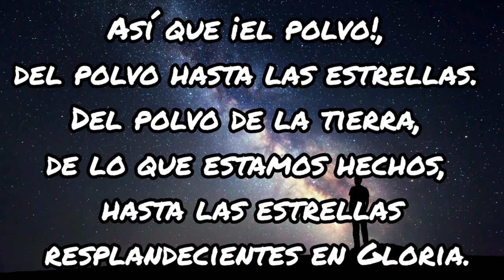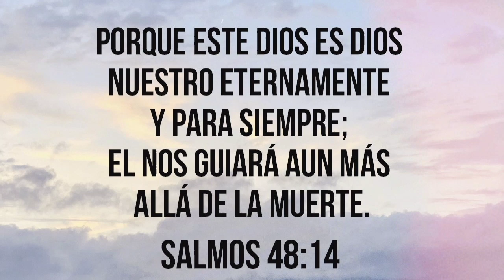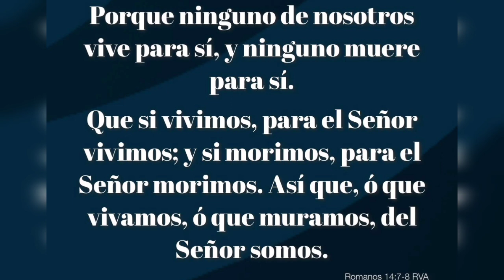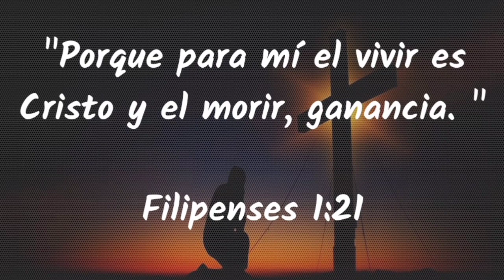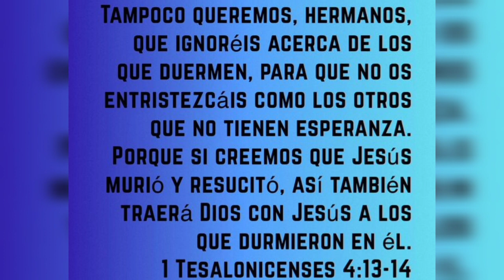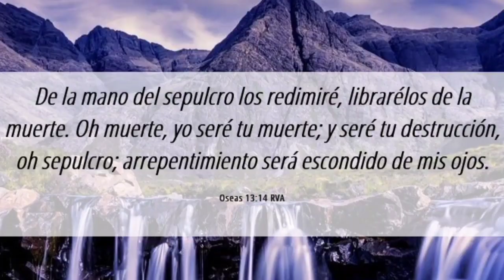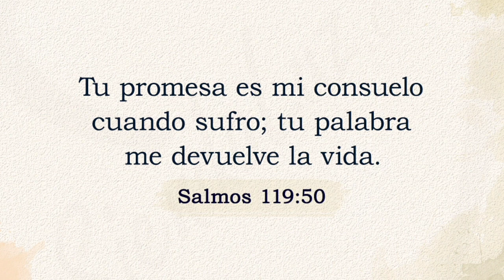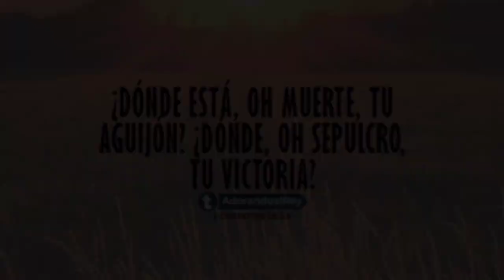Despedida de una Cristiana| Guerrera de FE | HASTA PRONTO...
Mis hno, del Tabernaculo Palabra viva, quiero agradecer profundamente, al gran apoyo y solidaridad, q nos dieron a nuestra familia, una despedida llena de honores, a una guerrera como fue mi abuelita y hna Laura Perez, gracias a los sindicos Marcelo Malte y Jhony Coral, a los diaconos Manuel y Olmedo Chuquizan, la hnita Lilia, y demas hnitas q estuvieron ayudando, nuestro hno David su gran gestion y ayuda, los musicos,  hno Cristian Ramirez y toda la juventud muy serviciales, al Pastor Ernesto y resaltar q nos hizo mucha falta nuestro querido pastor, en estos momentos, apesar q todo estuvo perfectamente cordinado.
Gracias de todo corazon, les amamos mis hnos, que honor y orgullo pertenecer a esta iglesia viva...